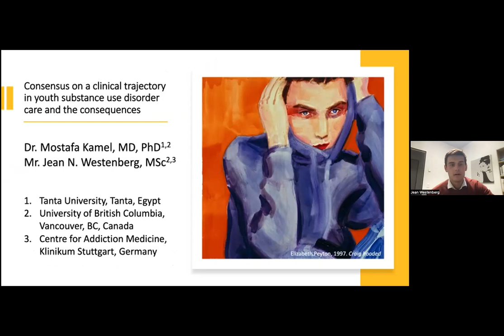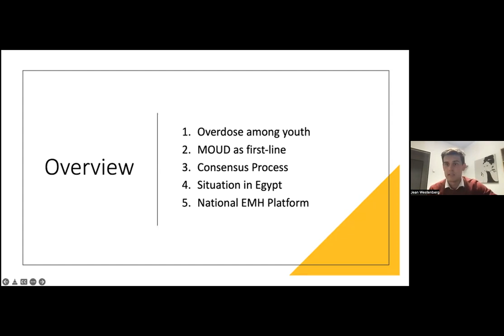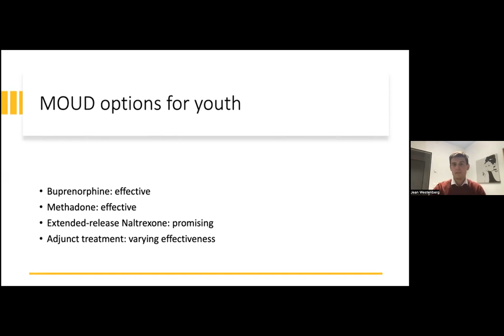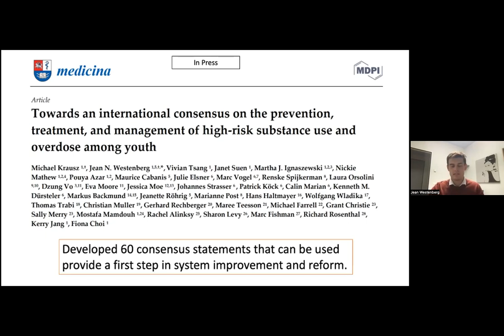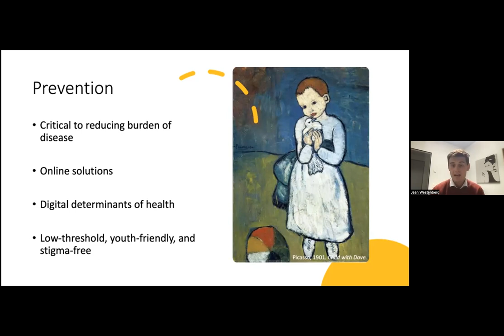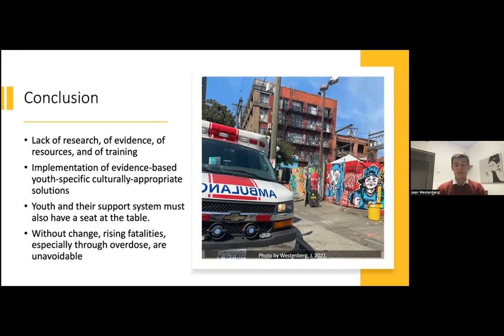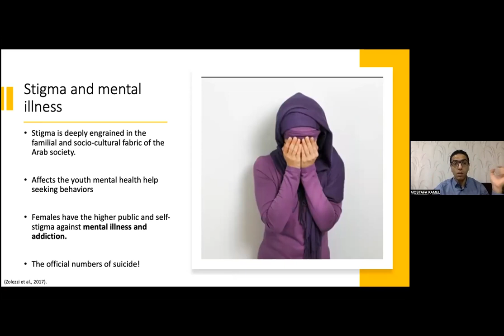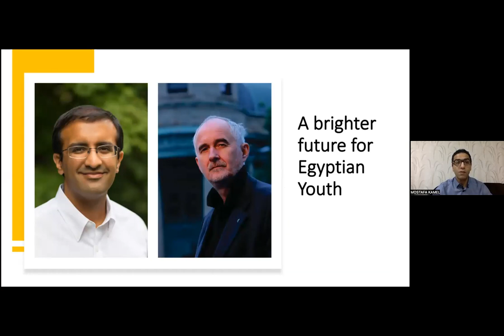Consensus on a clinical trajectory in youth substance use disorder care and the consequences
Workshop: Consensus on a clinical trajectory in youth substance use disorder care and the consequences
Presented by: Jean Westenberg & Dr. Mostafa Kamel

Let's Talk Overdose 2022 conference, April 6 & 7, 2022
Hosted by the Addictions and Concurrent Disorders Research Group

To learn more about online events on the overdose crisis, e-mental health and substance use care, please